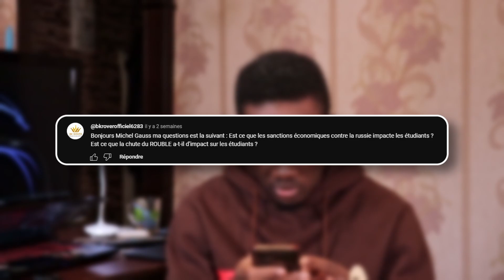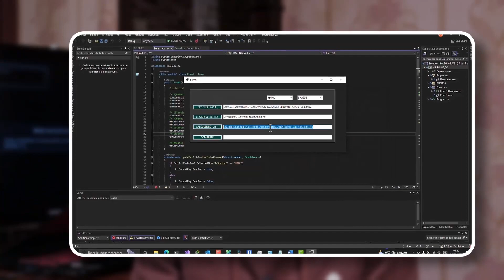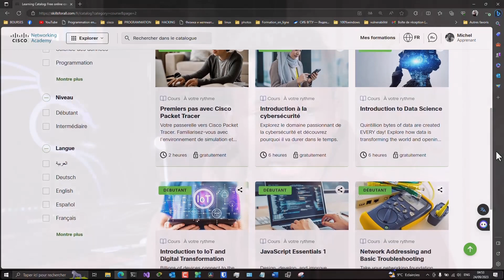MES ETUDES EN RUSSIE EN SECURITE INFORMATIQUE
JE VOUS PRIE DE BIEN VOULOIR M'EXCUSER POUR LA QUALITE DES IMAGES 🙏🏾🙏🏾🙏🏾
00:00 : INTRODUCTION
00:15 : PLAN DE LA VIDEO
00:38 : REPONSE AUX QUESTIONS DE LA PRECEDENTE VIDEO
00:43 : QUESTION 1
01:49 : QUESTION 2
02:40 : PARCOURS SCOLAIRE
03:40 : RAISONS QUI M'ONT POUSSEES A FAIRE LA SECURITE INFORMATIQUE
05:19 : PARCOURS DE LA 1-5 ANNEE
07:25 : RELATIONS AVEC MES ENSEIGNANTS
09:10 : LES DEFIS AUX QUELS J'AI ETE CONFRONTE
11:00 : LES DIFFICULTES A SURMONTER LES DEFIS
15:08 : LES OPPORTUNITES
16:10 : LES PROJETS PERSONELS
16:31 : OOPS
18:42 : CONCLUSION
𝙢𝙤𝙣 𝙨𝙚𝙩𝙪𝙥
✅ Logiciels de montage :
✅ Matériels et produits  que j'utilise et recommande  :

 ✔ Cameras :
          🟢Canon EOS 200d (PETIT BUDGET  )  (Le mien )
🟢Canon EOS 7D (PETIT BUDGET ) ( Recommandation)
✔Objectifs :
🟢Canon EF 50mm f/1.8 STM (PETIT BUDGET )
✔ micros :
🟢 BOYA Y1 (SIMPLE ET BIEN ) (Le mien )
✔ Lumière :
🟢Lampe GVM 480 Kit (sur les cotés )
🟢VILTROX VL-162T (dessus de la camera )
✔ Ecouteurs:
🟢Lenovo LivePods LP75 (super) (Le mien)
🟢Soundcore by Anker Space Q45 ( Recommandation)
✔ Ordinateurs :
🟢MSI BRAVO ( Recommandation)
🟢MSI Katana ( Recommandation)
🟢MSI Gaming GF76 ( Recommandation)
✔ Stabilisateurs:
🟢ZHIYUN Weebill S (Le mien )
🟢ZHIYUN Weebill 3 Combo ( Recommandation)
🟢DJI RS 3 ( Recommandation)
🟢DJI RS 2 ( Recommandation)
🟢DJI RS 3 Pro ( Recommandation)
✔ Tablettes :
        🟢iPad (7e génération) (Le mien )
🟢Apple 2022 iPad
🟢Apple 2021 iPad mini
✔ Systèmes d'exploitations :
🟢Microsoft Windows 11 Professionnel ( AVEC Clé )
🟢Microsoft Windows 11 Famille
✔Offices :
🟢Microsoft Office Famille et Étudiant 2021
🟢Microsoft 365 Famille
✔Antivirus:
✔Moniteurs:
🟢Moniteur de jeu Xiaomi